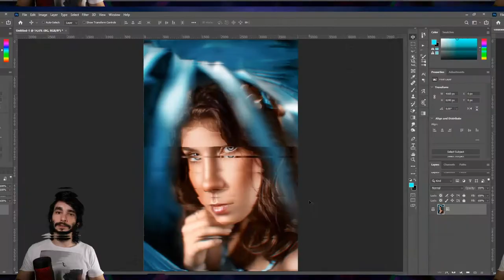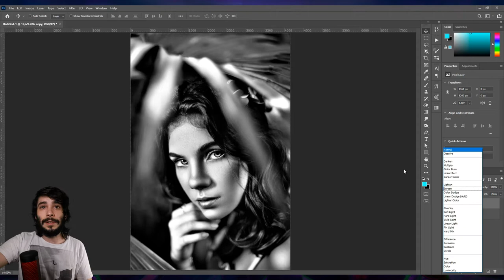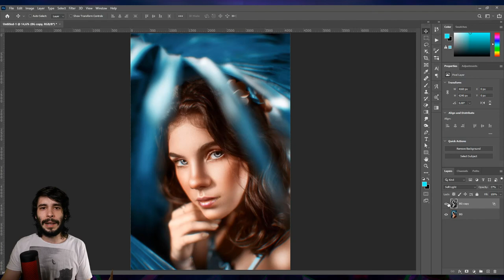Como APLICAR VOLUME no Photoshop [COM POUCOS CLICKS]| QUICK TUTORIAL #25